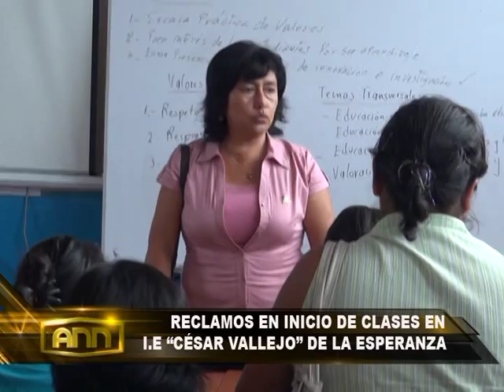COLEGIO "CESAR VALLEJO" DE LA ESPERANZA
Caos en el inicio del año escolar en la Institución Educativa  "César Vallejo" del distrito de la Esperanza.